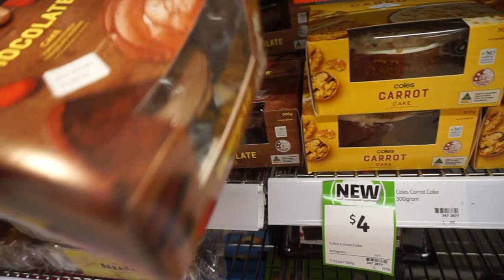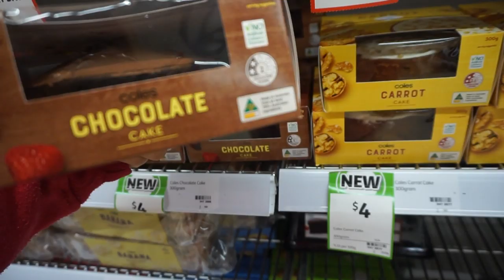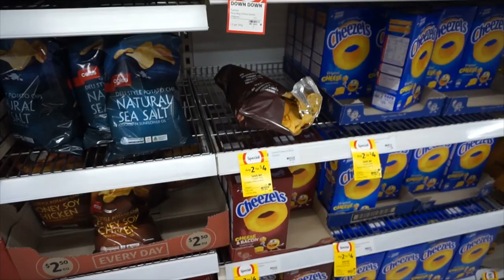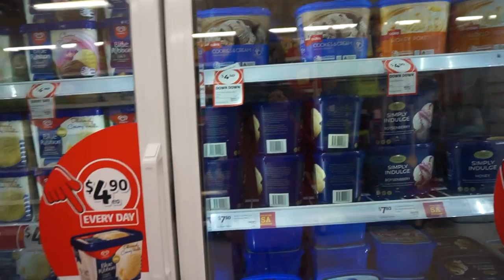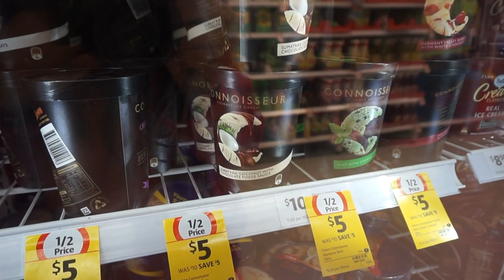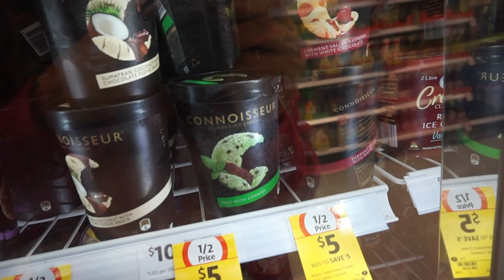SHOPPING IN MY PAJAMAS | MISS JOYCIE VLOG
Aloha! Yes! I go shopping in my pjs and I do not care.

Family & Friends